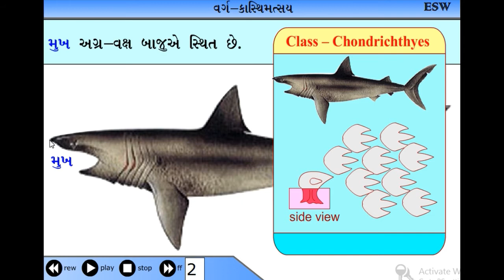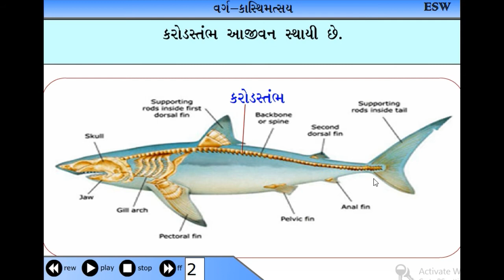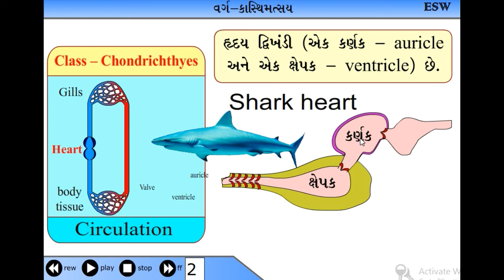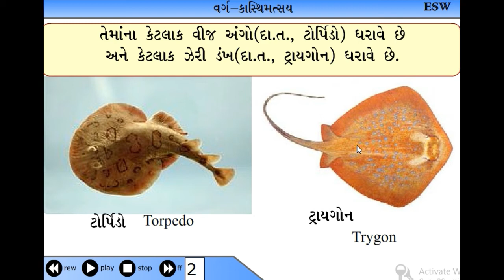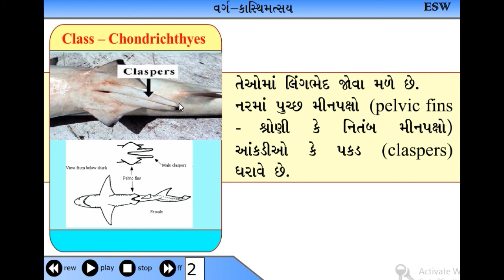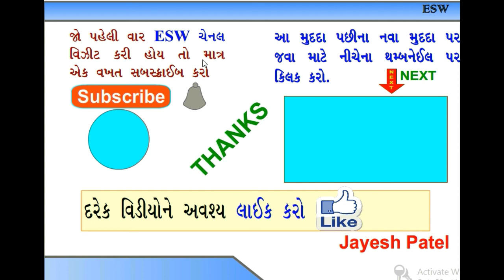ધોરણ 11 જીવવિજ્ઞાન, પ્રકરણ-4, પ્રાણીસૃષ્ટિ, વર્ગ- કાસ્થિ મત્સ્ય (Chondricthyes)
This video for students of 11 Science, Subject-Bilogy , Ch -04 , Animal Kingdom,,  Chondricthyes, ધોરણ 11 જીવવિજ્ઞાન, પ્રકરણ-4, પ્રાણીસૃષ્ટિ, વર્ગ- ,કાસ્થિ મત્સ્ય ,